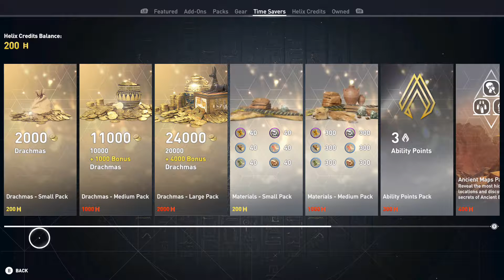Assassin's Creed: Origins - The Book of the Dead, Avenge CaptainKrabs96, and Tomb of Menkaure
This was a live stream provided by the website Mixer. The video is me playing Assassin's Creed: Origins and I uploaded the clip for reviewing later. I did this so I can improve my gameplay similar to what sports teams do for a practice. Additionally, towards the end,  I traveled to Giza and went inside a pyramid. Thank you for your time.

Please note: There are some minor audio problems during the Live stream to Mixer or it occurred when this video was processing. I have listed the time where that starts and when this stops just in case you wanted to fast forward to better audio.

1:21:16 to 1:33:00